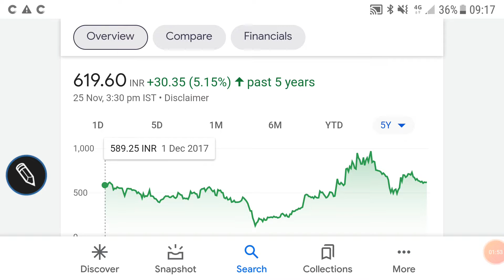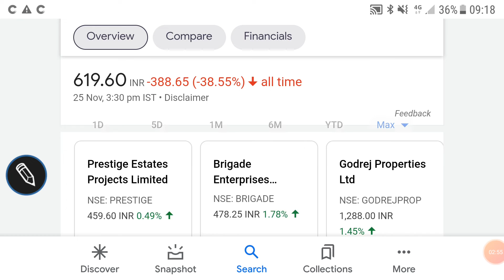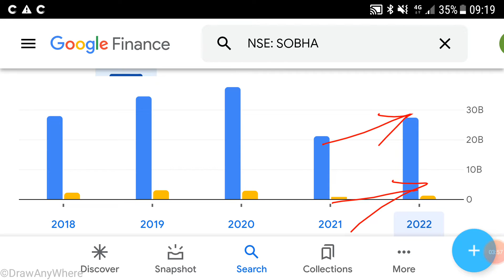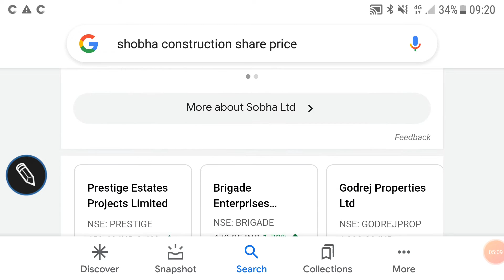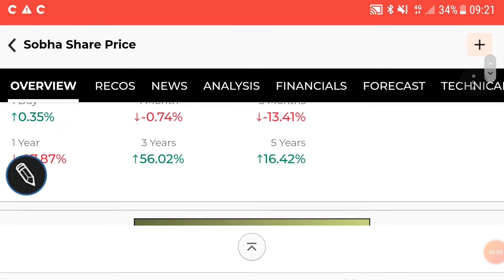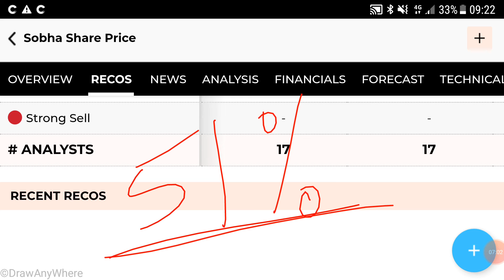Shobha construction share price target, latest trends, financial reports, अभी buy करो टारगेट उपर है🌹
Shobha construction share price टारगेट

Shobha construction share price target

Shobha construction share price latest TRENDS

Shobha construction share price financial reports

Other topics:
Stock investment
Stock analysis
Stock recommendations